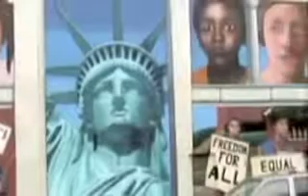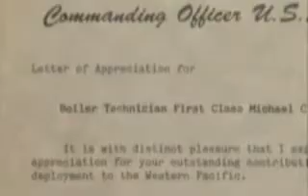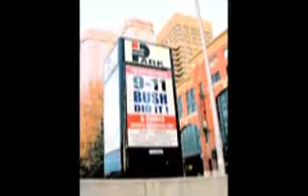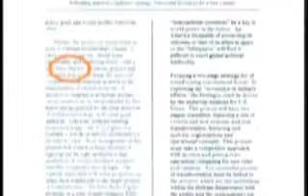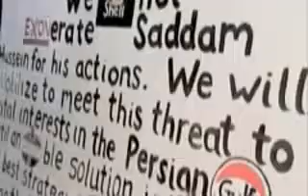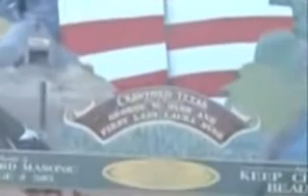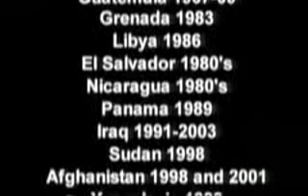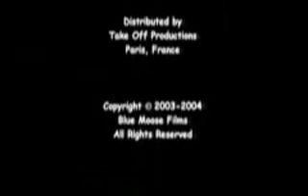Liberty Bound (2004)-Whitehouse